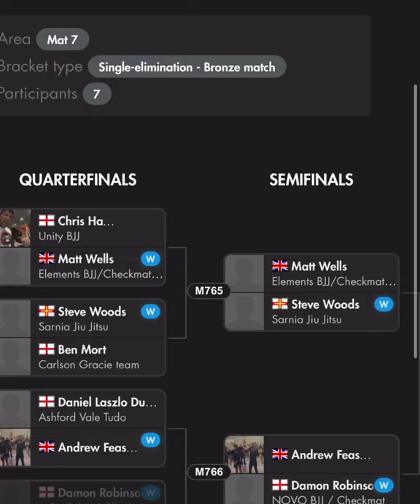🥇Gold at the No-Gi BJJ Brighton Open